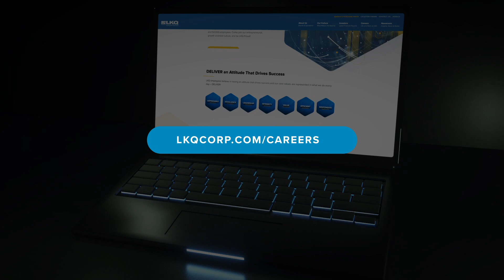Elitek Vehicle Services: Now Hiring!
Take your automotive career to the next level.